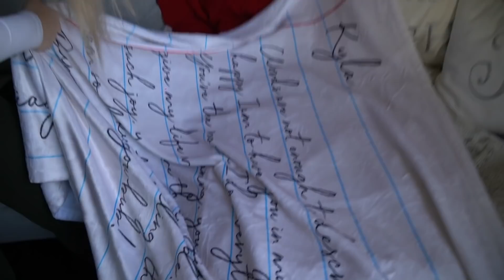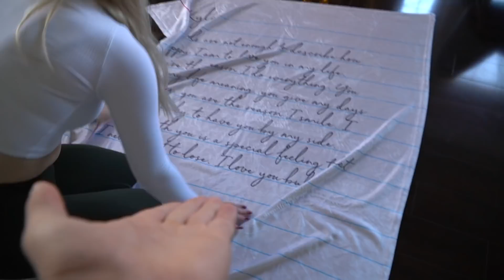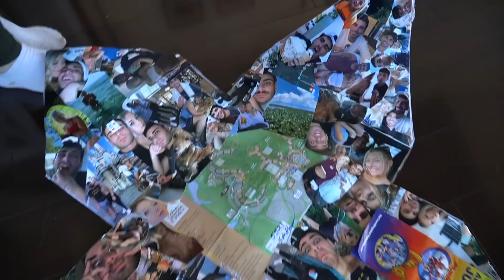THE BEST GIFT EVER (1 Year Anniversary)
Surprising my girlfriend for our 1 year anniversary! Thank You guys for watching and supporting!